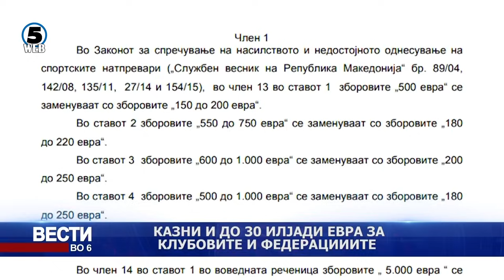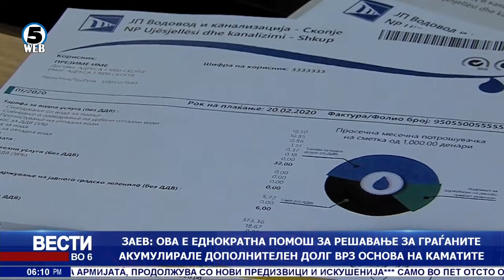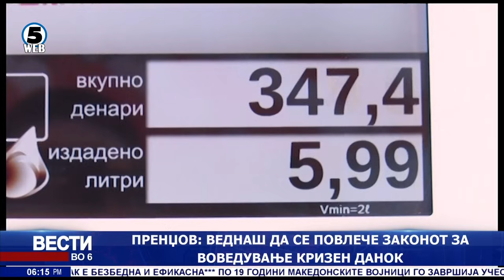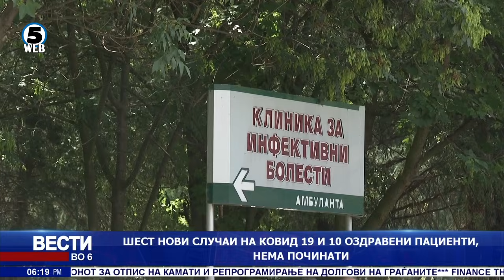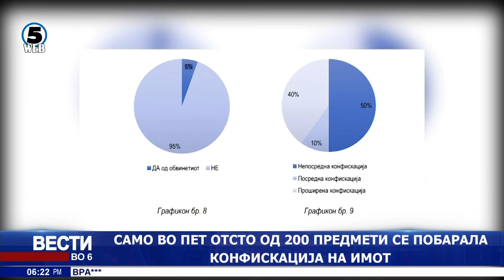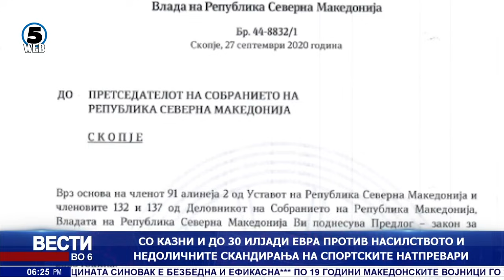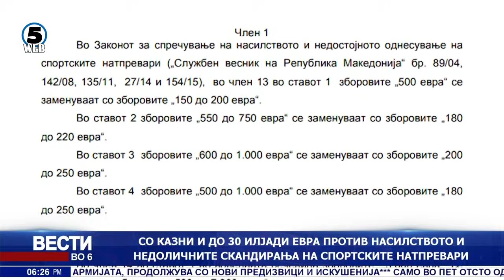Вести на Канал 5 во 6, 29.6.2021